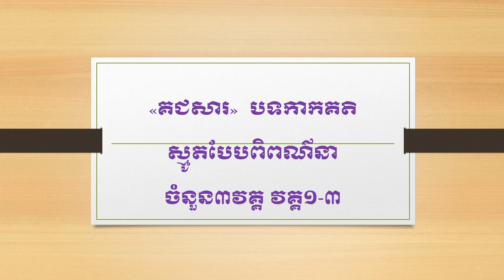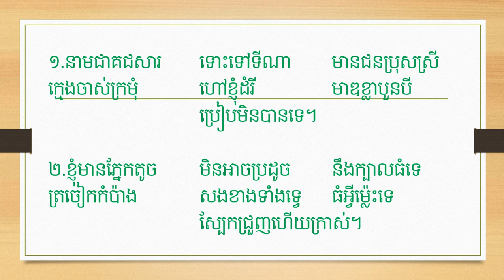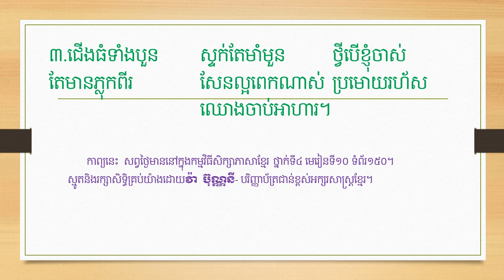«គជសារ »បទកាកគតិ ស្មូតបែបពិពណ៌នា ចំនួន៣វគ្គ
១.នាមជាគជសារ
ទោះទៅទីណា
មានជនប្រុសស្រី
ក្មេងចាស់ក្រមុំ
ហៅខ្ញុំដំរី
មាឌខ្លាបួនបី
ប្រៀបមិនបានទេ។
២.ខ្ញុំមានភ្នែកតូច
មិនអាចប្រដូច
នឹងក្បាលធំទេ
ត្រចៀកកំប៉ាង
សងខាងទាំងទ្វេ
ធំអ្វីម៉្លេះទេ
ស្បែកជ្រួញហើយក្រាស់។
៣.ជើងធំទាំងបួន
ស្ទក់តែមាំមួន
ថ្វីបើខ្ញុំចាស់
តែមានភ្លុកពីរ
សែនល្អពេកណាស់
ប្រមោយរហ័ស
ឈោងចាប់អាហារ។